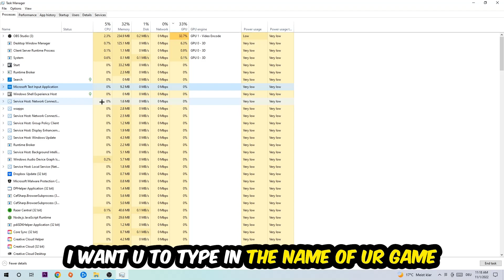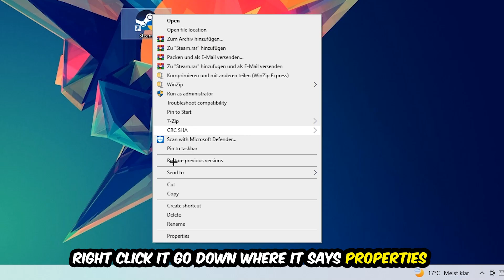Forza Horizon 4 – How to Fix All Errors – Complete Tutorial